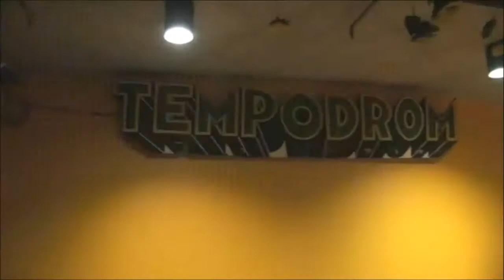Tangerine Dream Rehearsal Tempodrom 2006